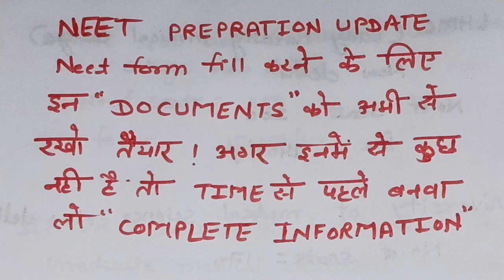DOCUMENTS FOR NEET FORM ।अगर ये नहीं है तो अभी से बनवा लो 😱। फोर्म भरने से पहले विडियो जरूर देखें 😱।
Documents for neet exam form
Documents required for neet form
Neet ka form fill karne k liye kon se document ki jarurat padagi
Important documents for neet exam form
Essential documents for neet exam
Essential documents for neet exam form filling